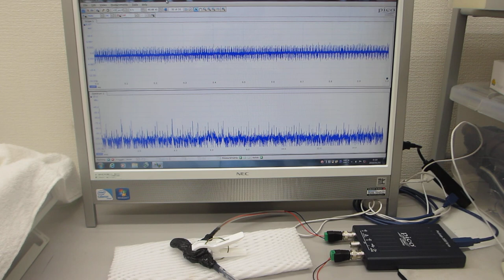超音波の音圧測定解析システムによる発振制御実験（超音波システム研究所）